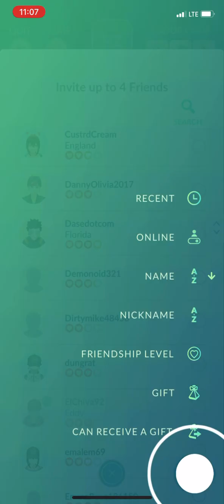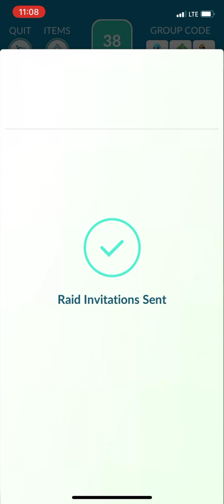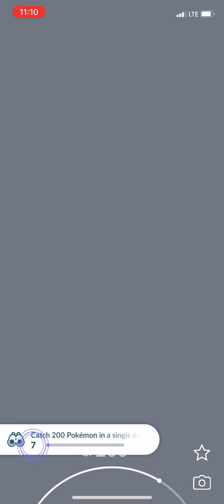Pokémon GO - Galarian Zigzagoon Raid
Image belongs to Draconicatt over @ DeviantArt.